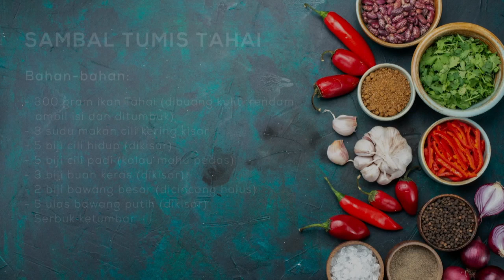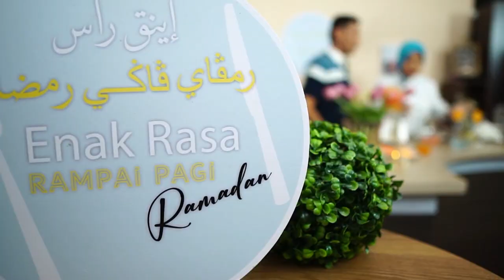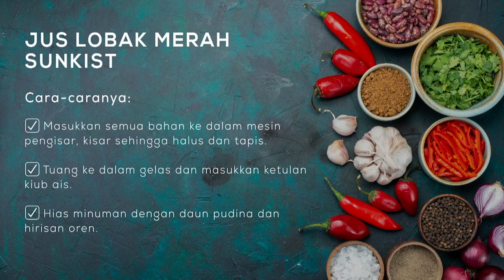Rampai Pagi 20 April 2023, Segmen Enak Rasa Ramadan - Sambal Tumis Tahai